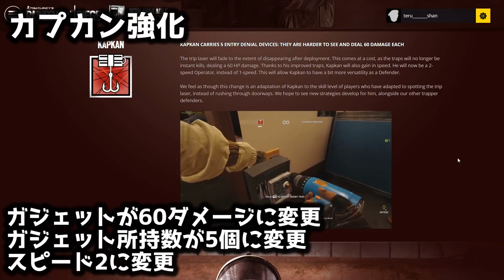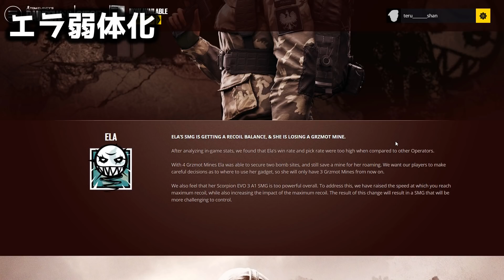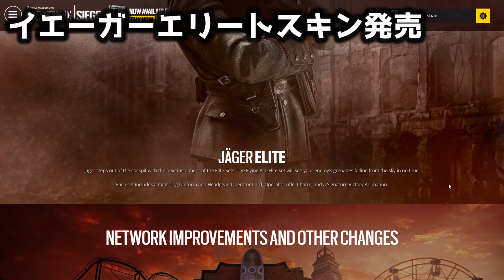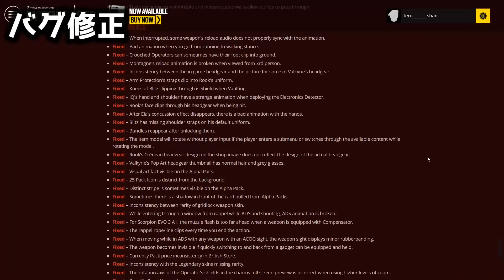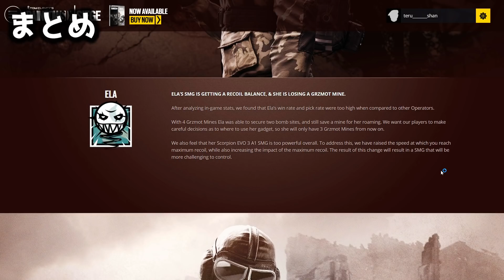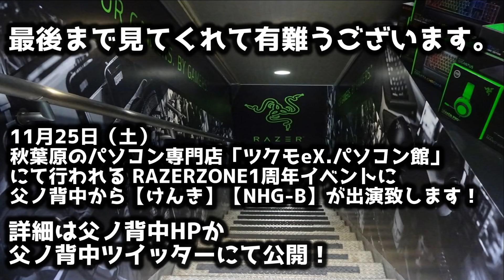ブリッツ強化キター！！次のアプデはコレ！！10月26日最新情報【レインボーシックス シージ #271】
Razerイヤホン新作

プロゲーミングチーム父ノ背中リーダーてるしゃんです。

■てるしゃんの使用デバイス一覧
【マウス：Razer Mamba Tournament Edition】
【マウスパッド：Razer Goliathus Cosmic Extended (Speed)】
【キーボード：Razer BlackWidow Chroma V2 黄軸】
【ヘッドセットPC：Razer ManO'War バーチャル7.1ch ワイヤレス】
【夏場はイヤホン：Razer Hammerhead Pro V2】
【ヘッドセットPS4：Razer Kraken Pro V2】
その他のデバイスは父ノ背中ホームページに記載